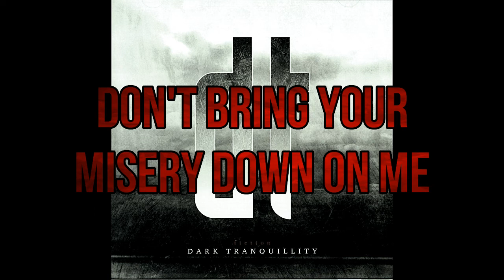Dark Tranquillity - Misery's Crown (Vocal Cover)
Recorded it on my phone, hence the potato quality